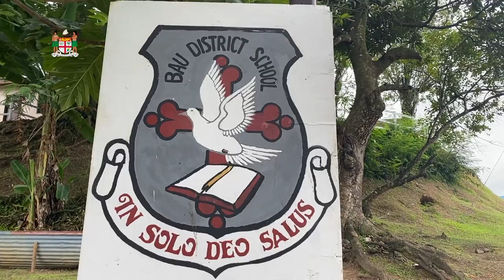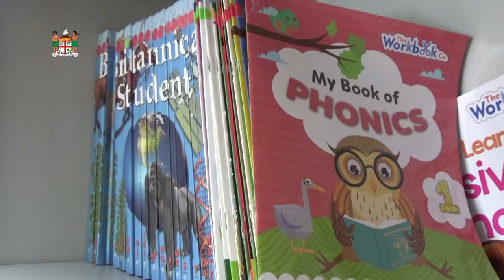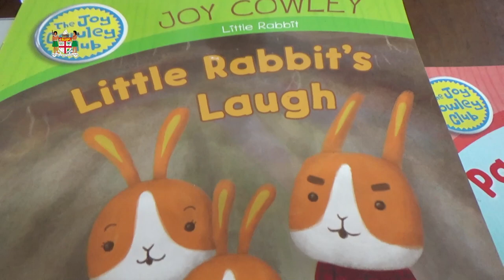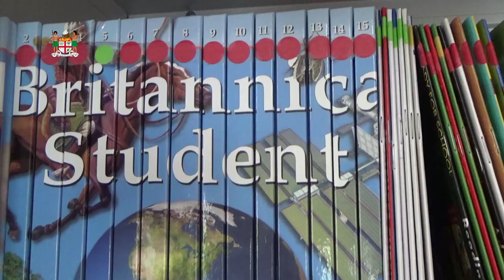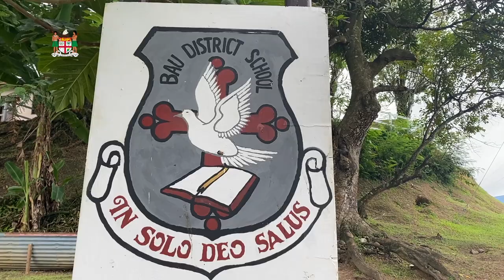Hon. Viliame Gavoka officially opens Bau District School's new library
Fiji's Deputy Prime Minister and Minister for Education Hon. Viliame Gavoka officiated at the opening of Bau District School's new library on 5th March, 2024